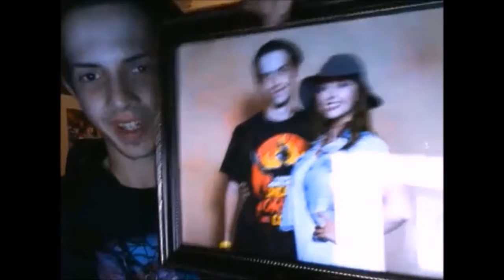Riverdale (The CW): 2x13 "Chapter 26: The Tell-Tale Heart" Review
I give my thoughts on this week's episode of Riverdale on The CW which was episode 13 of Season 2 "Chapter Twenty-Six: The Tell-Tale Heart". Overall I highly enjoyed this episode especially when it came to of course Veronica's juggling feelings and perception of Hiram along with them trying to work out a deal with Jughead and FP (great seeing Skeet Ulrich as a regular). Although the Betty side of the story continues to be the weakest part of the show to me I felt it improved this week with them having to get rid of the body and needing FP and Jughead to do so. Also liked Cheryl's scenes as well and the reveal of the agent apparently just being a plant to test Archie by the Lodges. I'm giving it about a 9.3 (8.9/9.0 UPDATED) out of 10!